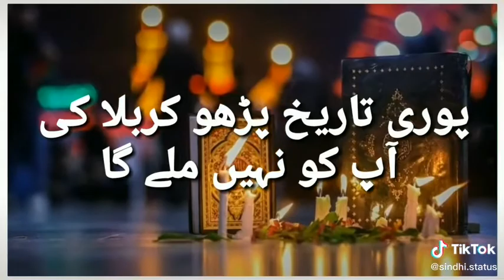Hazrat Imam Hussain(R.A) ka bara ma